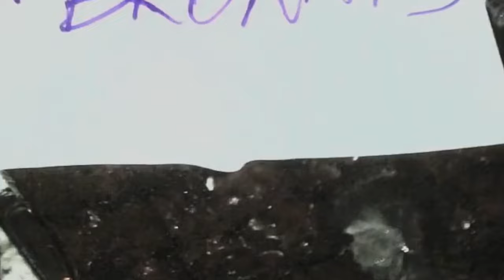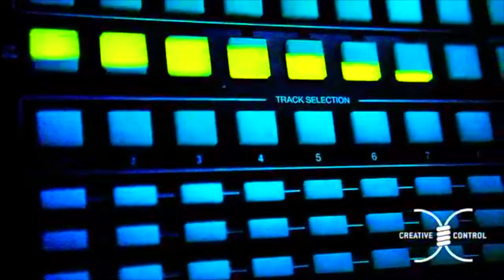Smoke DZA - Wish Upon A Star feat. Curren$y - (Official Video)